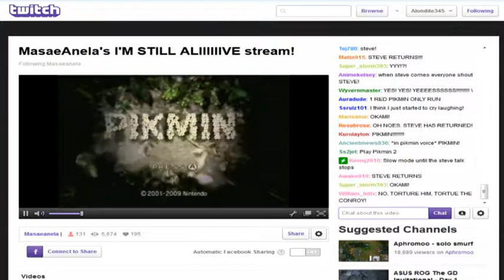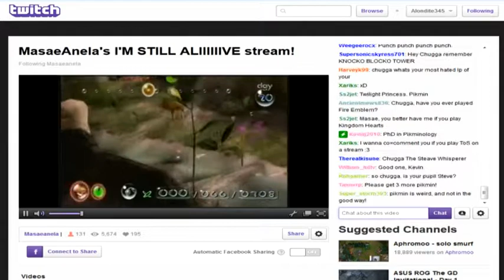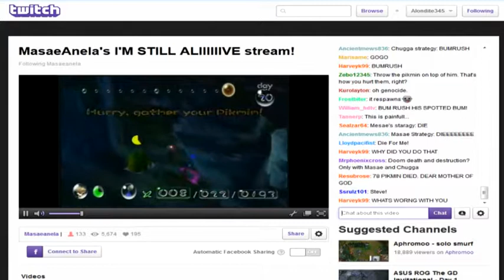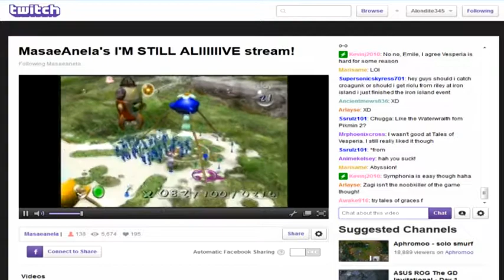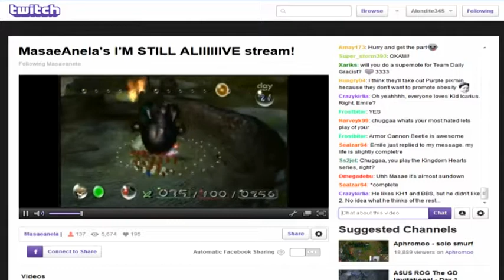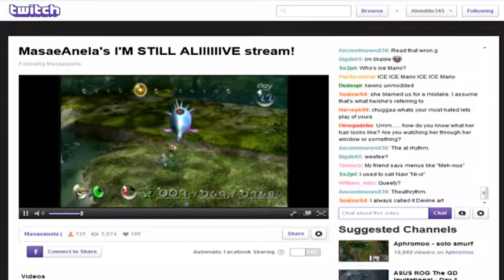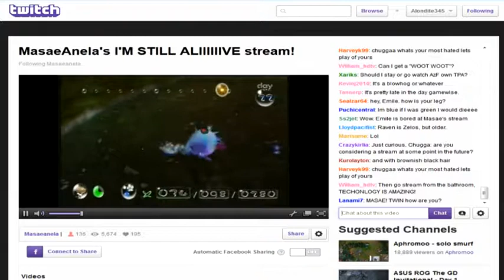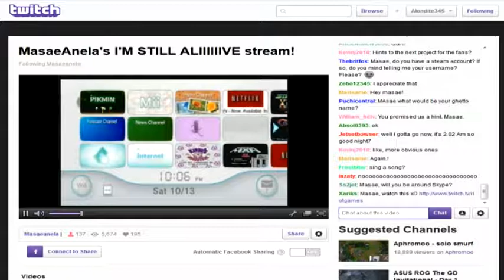Masae Anela's "I'm Still Alive" Stream Part 7/8